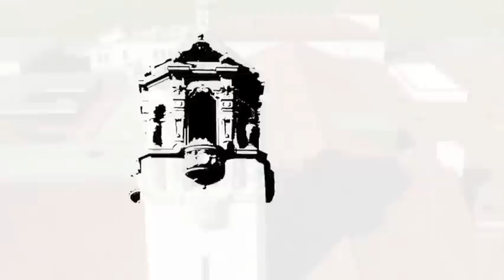The Marjorie Luke Theatre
Aerial Footage of Marjore Luke Theatre by Sky Shot Media